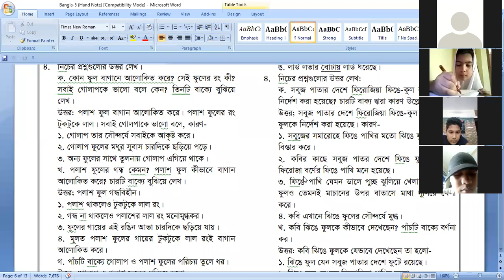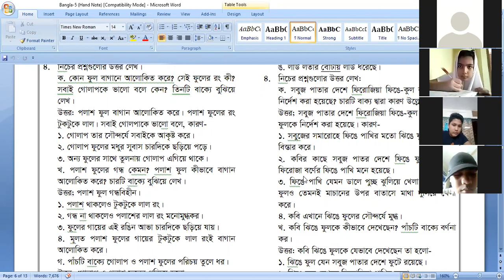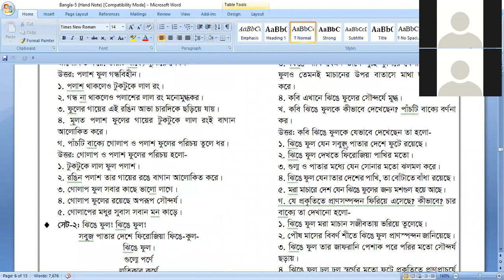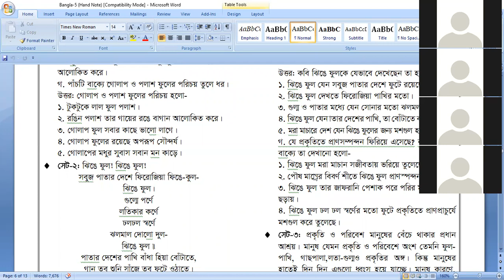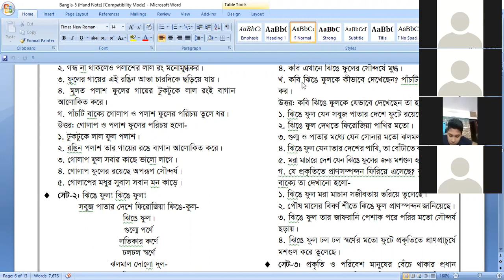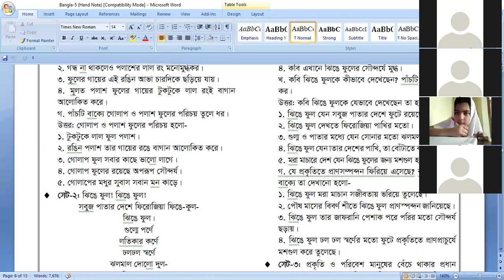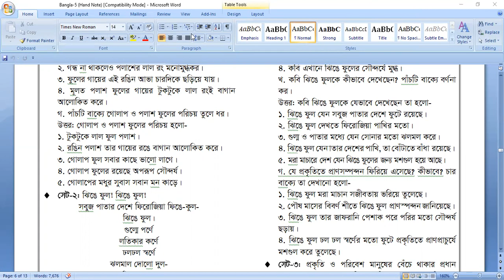class five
bangla